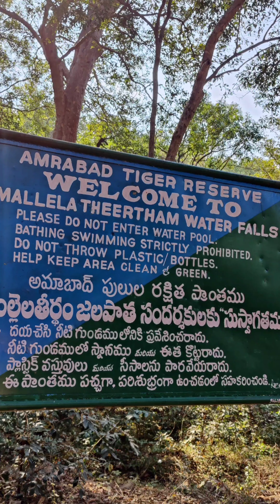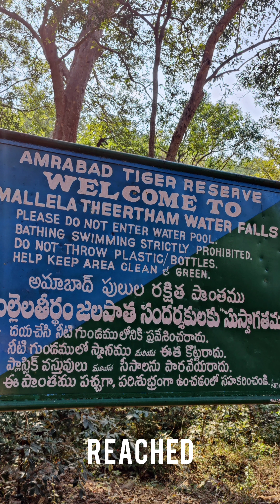Mallela Theertham waterfalls| 190 KM from Hyderabad| Day trip| Weekend getaway near to Hyderabad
Date of Journey: 19 Feb 2022
Tour style: Day tour
Route: Gachibowli ORR - Tukkuguda Exit - Kadthal - Dindi - Amrabad Tiger Reserve - Amrabad Waterfall
Vehicle: SUV
Waterfall season: 365 Days
Tiger reserve fee: 50 Rs
Waterfall parking fee: 40 Rs
Shops Availability: Tea and snaks available
Take the toll route
Follow the Google maps
Try to Reach there by 12 pm

Caution : Rocks are very slippery near waterfall. Many people did slip and fell.